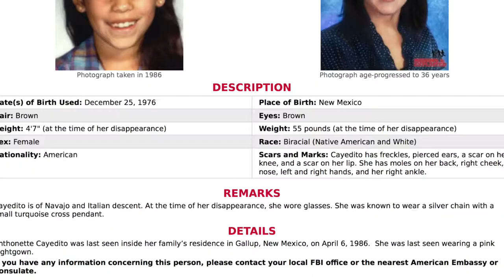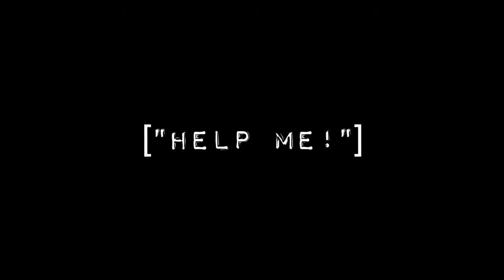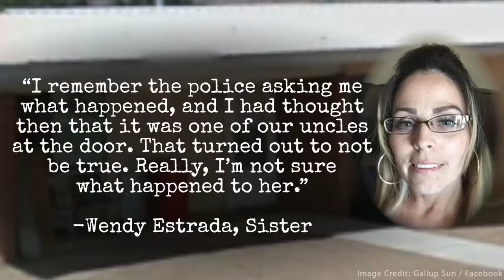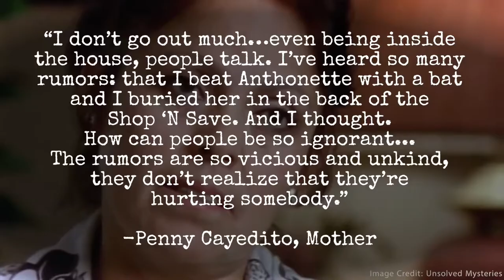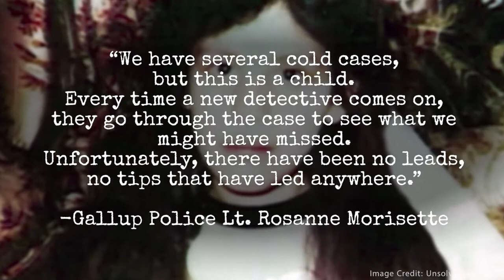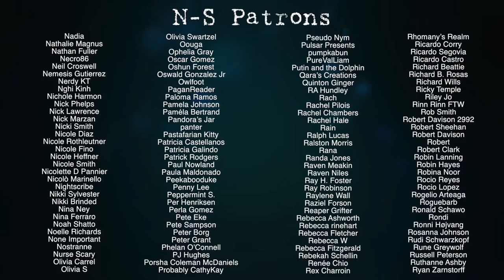Cayleigh Elise Videos: Anthonette Cayedito DARK MATTERS #30